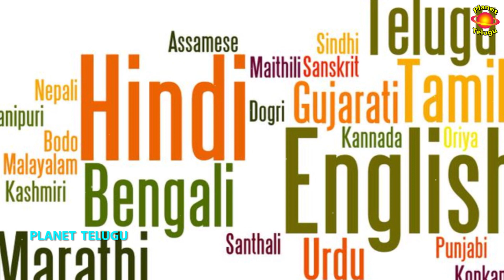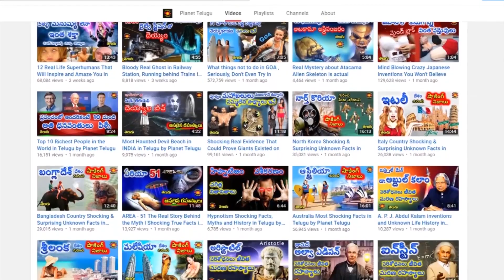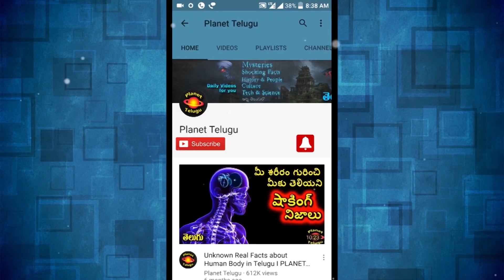Know about BRAZIL Country బ్రెజిల్ దేశం గురించి వింత విషయాల వీడియో in Telugu by Planet Telugu